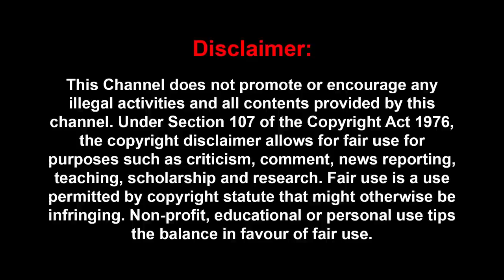Vadivelu காலடியிலயே கிடக்கனும்னு நினைப்பாரு -என்னயா பெரிய மனுஷன் நீ | BONDA MANI EXCLUSIVE INTERVIEW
அவர் காலடியிலயே கிடக்கனும்னு நினைப்பாரு - என்னயா பெரிய மனுஷன் நீ | BONDA MANI EXCLUSIVE INTERVIEW